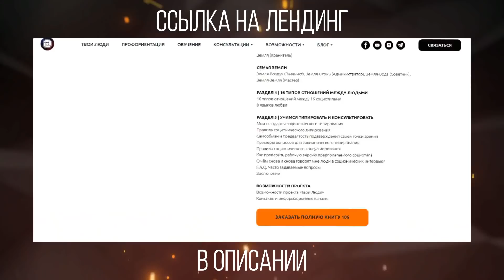Андрей Курпатов. Разбор социотипа. Андрей Божко. Cоционика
Определяем социотип Андрея Курпатова.

ПИШИ СВОИ АРГУМЕНТЫ! :)